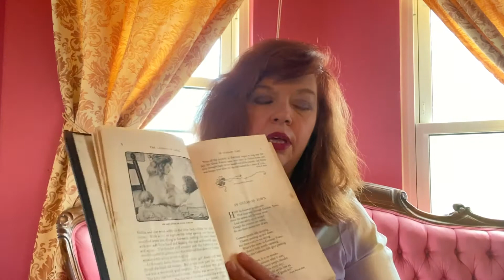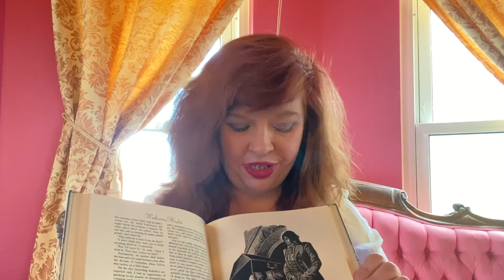Out of the Box Homeschooling: The Power of Story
In this episode, homeschooling mother and curriculum publisher Dana Susan Beasley shares how she became an avid reader and how she also instilled that in her son.

Want to experience the power of story for you and your children?

You and your kids will love this book and it's made for reluctant readers.